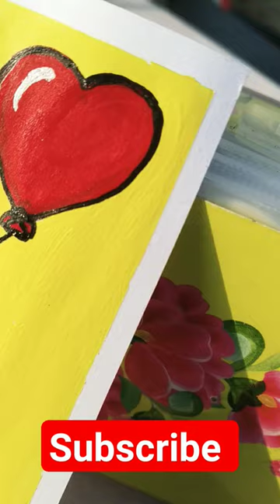cute teddy Painting